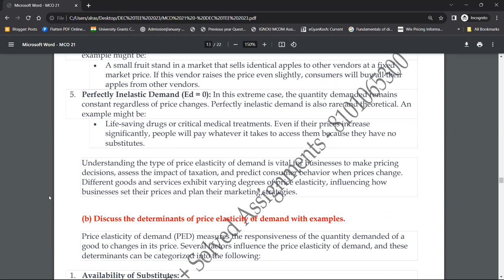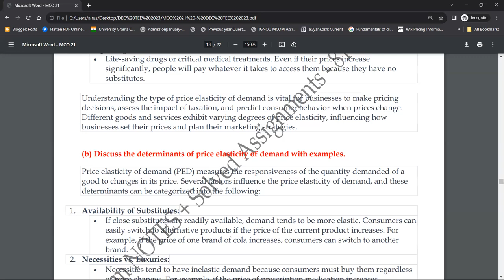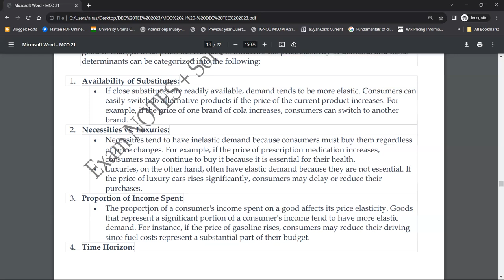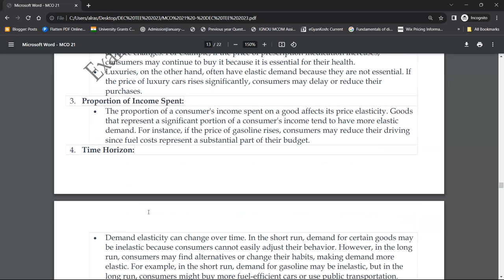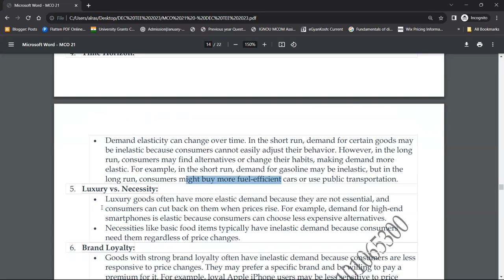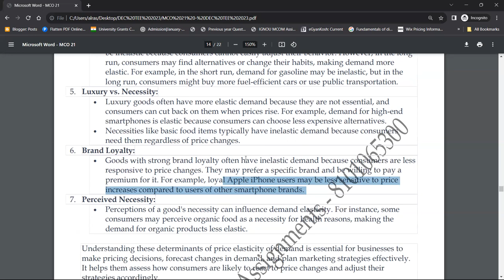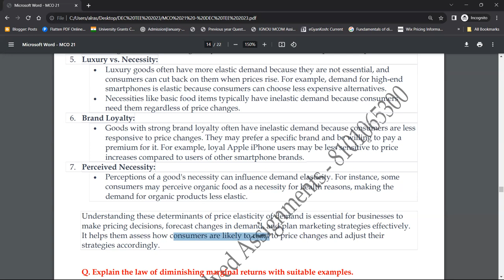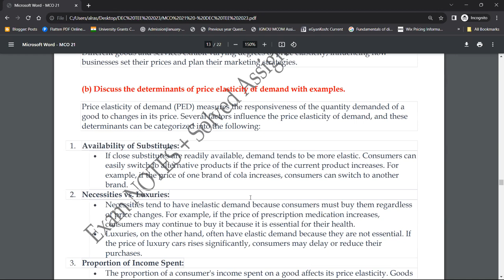MCO 21 : Q - DISCUSS THE DETERMINANTS OF PRICE ELASTICITY OF DEMAND.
Commerce ePathshala

1. Unit Wise Q & A Solve (FREE)
2. FREE Solved Assignments
3. EXAM NOTES @ 250/Paper
4. On- Demand Lectures
5. IGNOU Updates
6. Online Classes @ 1000/Month (ABOVE ALL FREE)